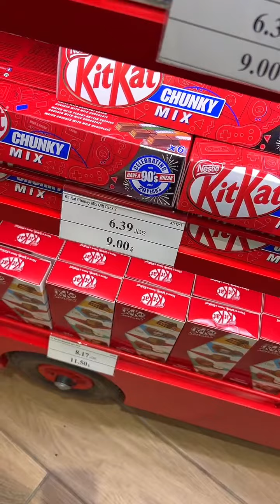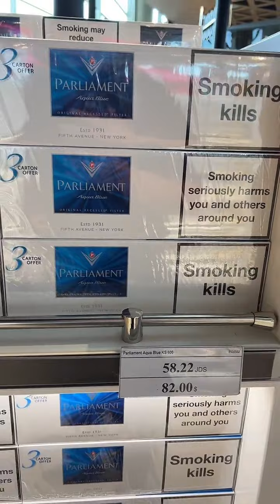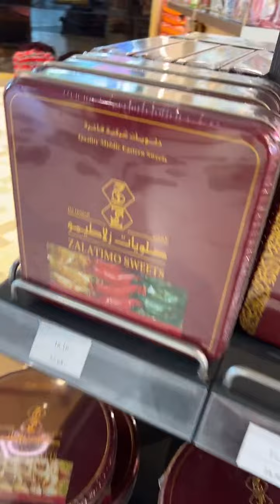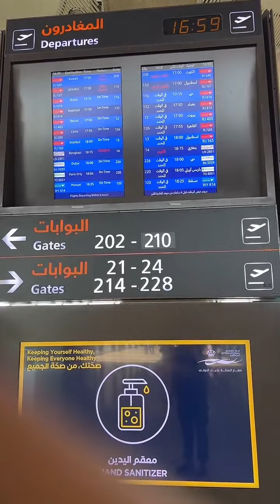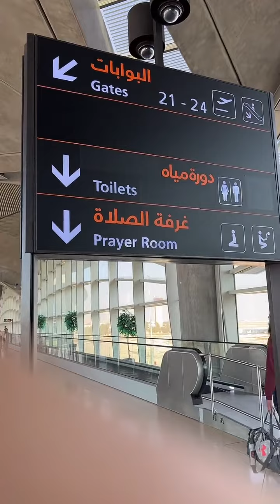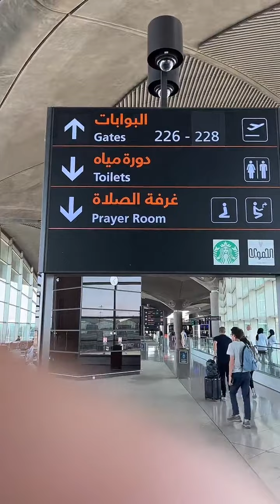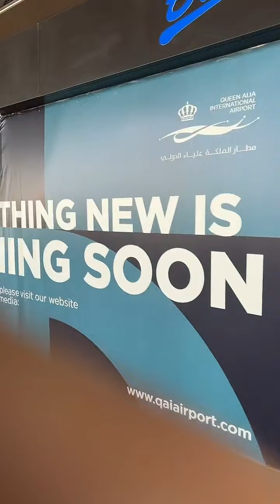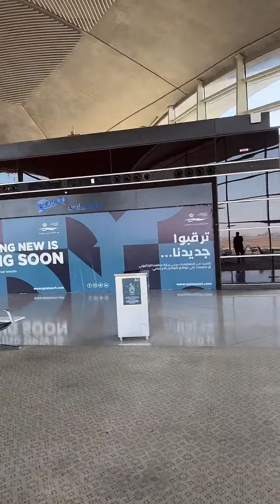مطار عمان الدولي المملكة الاردنية الهاشمية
جولة في مطار عمان الدولي بث المباشر تيك توك